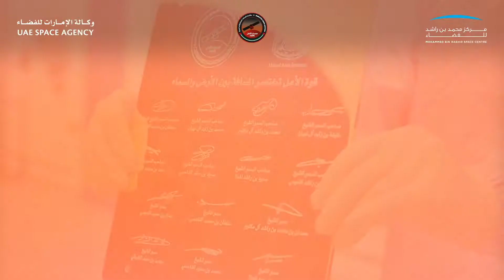Impossible doesn't exist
الإمارات.. لا شيء مستحيل! مسبار_الأمل ‏
Impossible is possible.